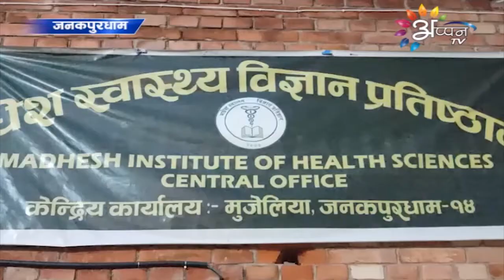मधेश स्वास्थ्य विज्ञान प्रतिष्ठानकेँ एमडी आ एमएस अध्ययन अध्यापनक लेल स्वीकृति ।